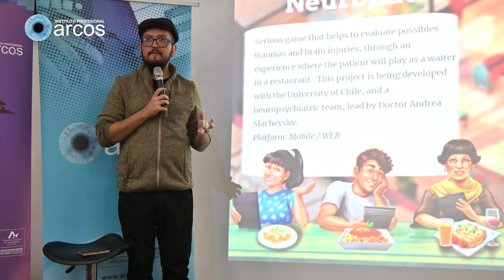EXPERTO EN LEVANTAMIENTO DE FONDOS DE INVERSIÓN PARA VIDEOJUEGOS VISITÓ ARCOS VIÑA DEL MAR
Se trata de Álvaro Tarifeño, quien conversó el viernes 02 de junio con estudiantes de la carrera de Videojuegos, en una actividad organizada por la Escuela de Diseño y Multimedia.
La iniciativa brindó la oportunidad de conocer más sobre la industria y explorar nuevas  posibilidades de generar proyectos sustentables en el área del desarrollo de videojuegos.